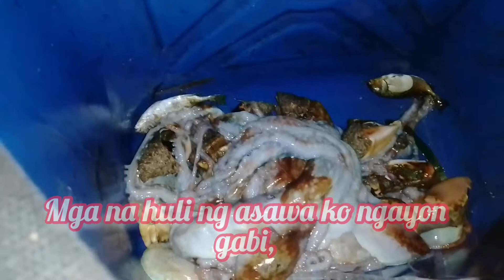BIGAY NG KALIKASAN NG DAGAT ISANG ARAW NA ULAM..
may libreng ulam nanaman para sa isang araw   kunting huli ng asawa ko..